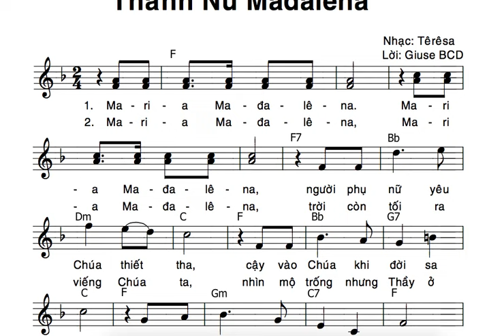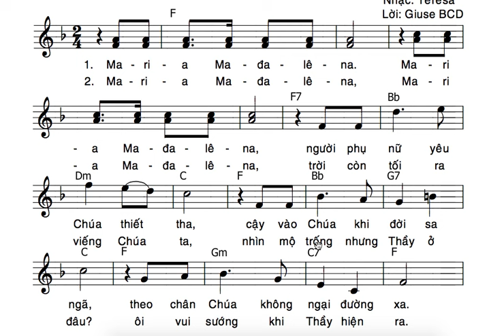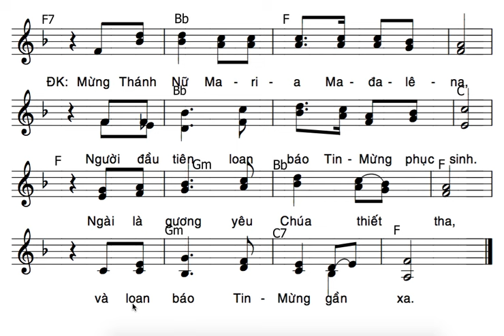TẬP HÁT : CT THÁNH NỮ MADALENA ( TÊRÊSA GIUSE BCD )